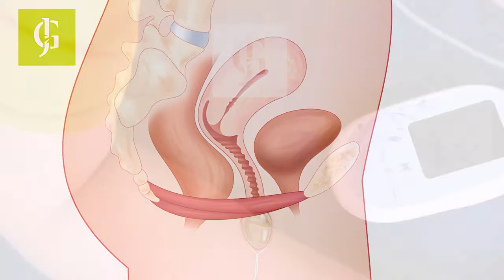Видео для инстаграмм